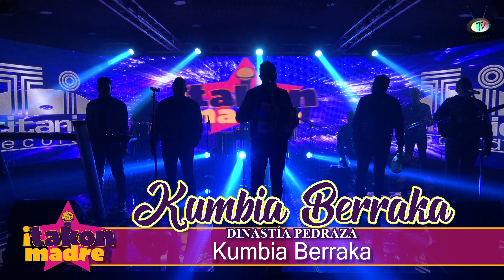Kumbia Berraka - Kumbia Berraka (Video Oficial)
Bienvenido al canal oficial de Titanio TV donde encontrarás una amplia variedad de géneros, ¡Disfruta la música que tenemos para ti!
Intérprete: Kumbia Berraka
Tema: Kumbia Berraka

Para información sobre grabaciones musicales, maquila de CD, presentación en el programa, distribución digital, grabaciones de videos, etc., contáctanos al 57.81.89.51